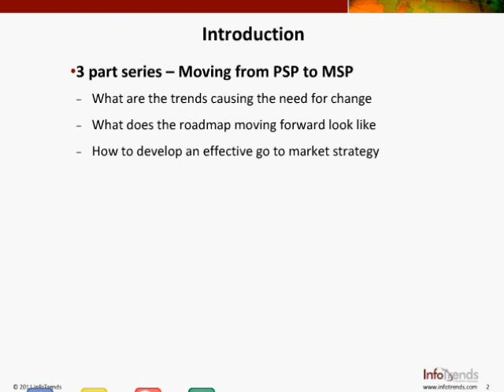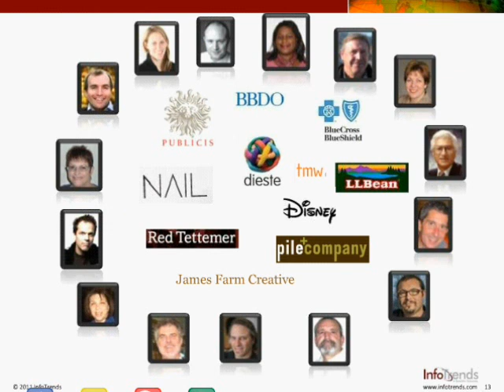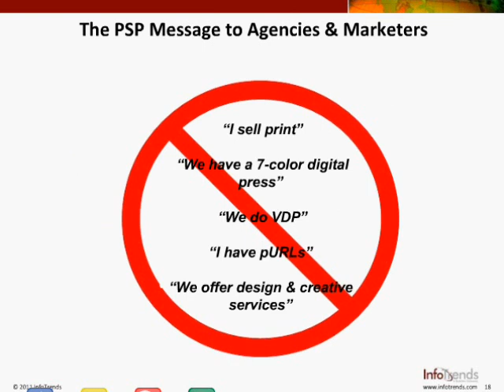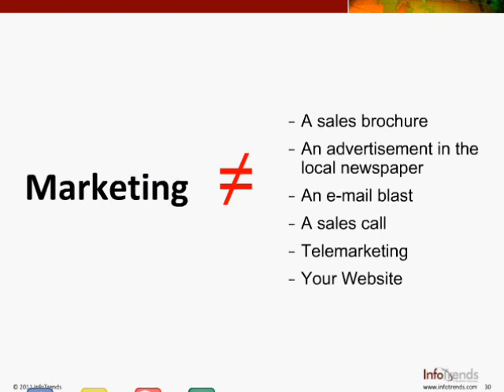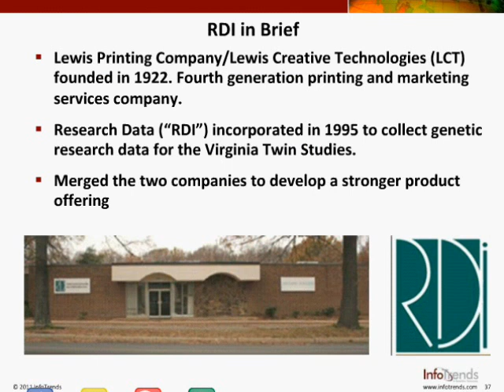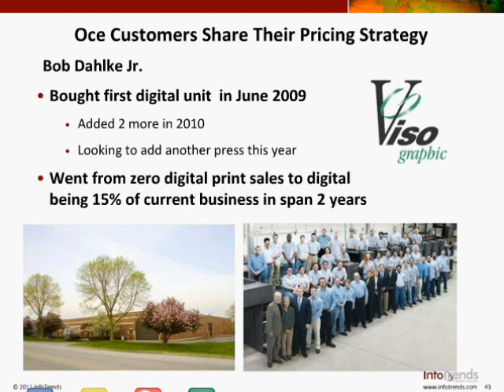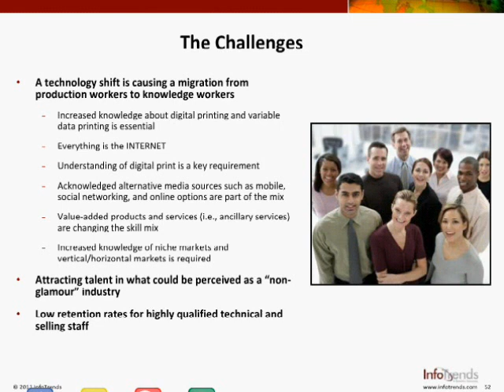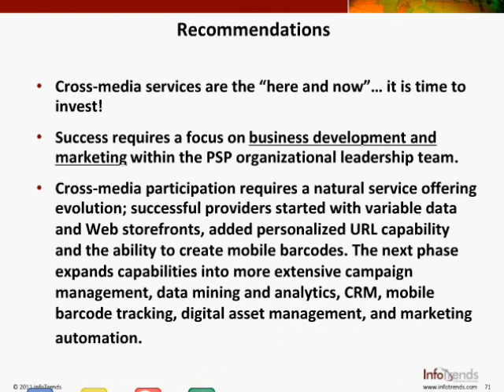Moving From PSP To MSP Part 3: Effective Go-To-Market Strategies Webinar - Canon Solutions America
As digital print providers transition to marketing service providers, they are implementing a new mix of go-to market strategies. Learn more about the new tactics digital print providers are using, such as new messages and new audiences, in part three of the Moving From PSP To MSP webinar.